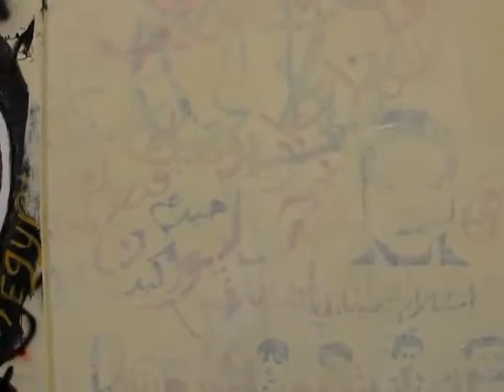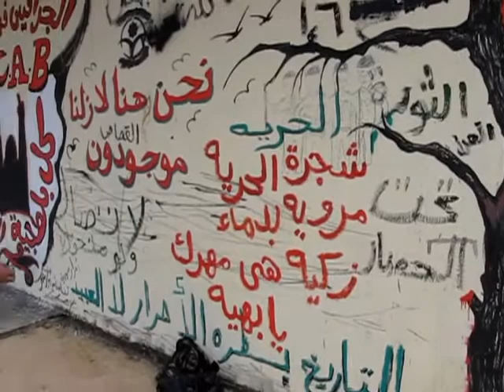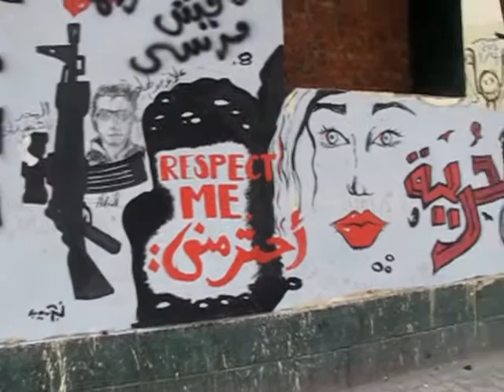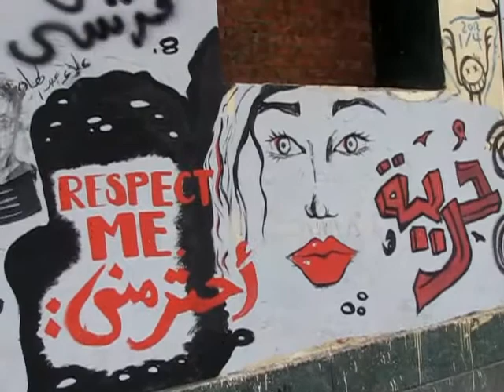MMNewGraffiti Friday works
The graffiti on Mohamed Mahmoud street have been whitewashed a couple of days ago, as soon as the workers finished the whitewash , some graffiti artists were already working on doing new works. Today a couple of days later, graffiti artists are working hard to replace what was whitewashed.